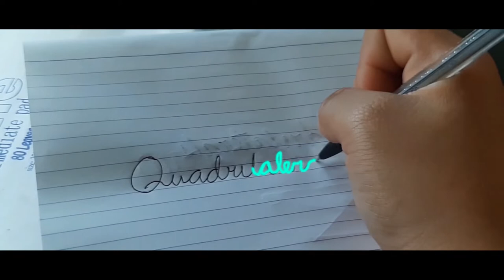Quadrilaterals MUSIC VIDEO BY 9 SPA B BOYS (SJDMNHS)